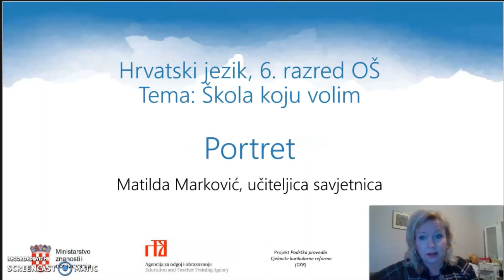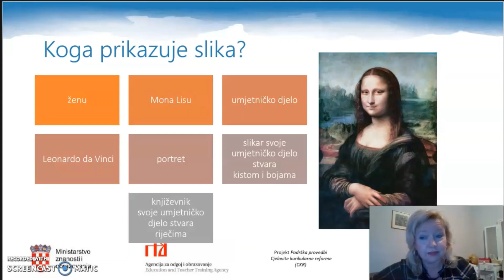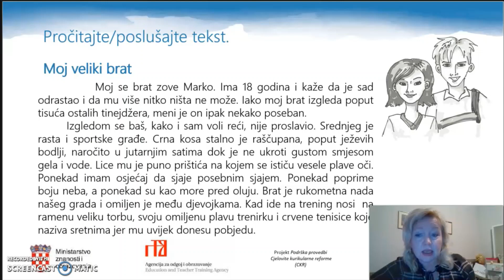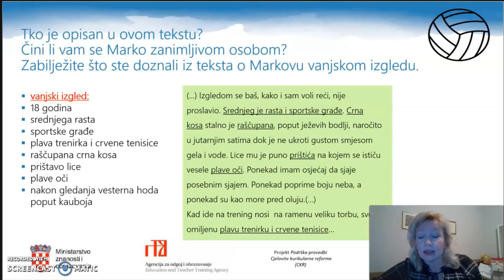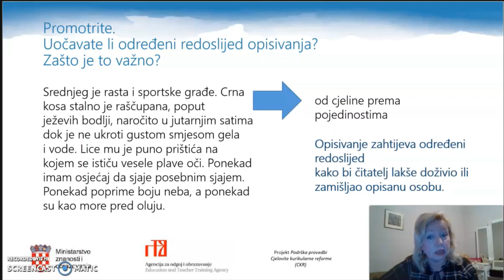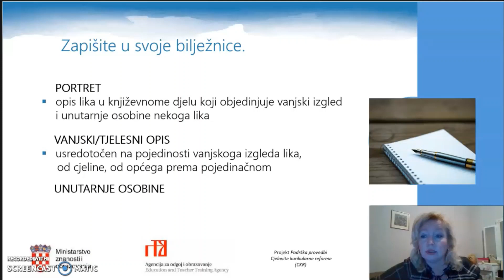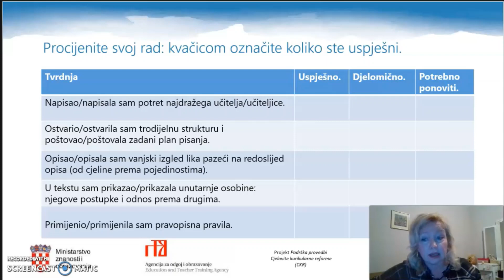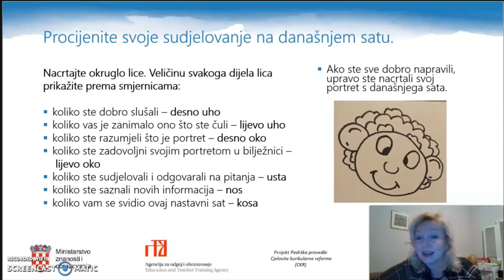Hrvatski jezik, 6. r. OŠ - Portret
Autor: Matilda Marković
Opis:
- izrada plana pisanja
- sažimanje prikupljenih podataka
- osvješćivanje redoslijeda promatranja i opisivanja
- pisanje portreta prema planu